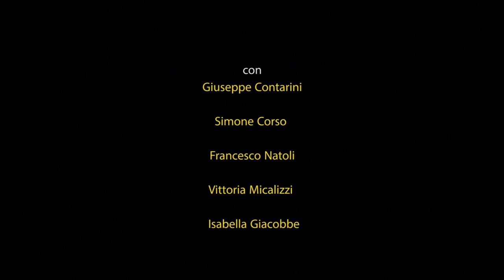"A famigghia" web series. Episodio 3 - "La strada della spiritualità"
"A FAMIGGHIA, a/r nelle terre del Padrino". Il terzo episodio. "La strada della spiritualità" Un viaggio "on the road" alla scoperta della vera Sicilia. Un'offerta che non potete rifiutare.
SCRITTO E DIRETTO da Angelo Campolo
PRODOTTO da Giuseppe Ministeri
con: Giuseppe Contarini/ Simone Corso / Francesco Natoli/ Vittoria Micalizzi / Isabella Giacobbe/ Alessio Bonaffini/ Luca Fiorino/ Giulia De Luca/ Michele Valentini/Angelo Campolo/ Stephanie e Lauren Schneider
e con l’amichevole partecipazione di
Margherita Smedile e Alberto Molonia
DIRETTORE DELLA FOTOGRAFIA / Gianmarco Vetrano
MONTAGGIO E POST PRODUZIONE VIDEO / Ruben Monterosso, Federico Savonitto
FONICO e SOUNDMIX / Antonio Stella
SCENOGRAFIA e COSTUMI / Giulia Drogo
MUSICHE / Giovanni Puliafito
ISPETTORE DI PRODUZIONE / Ida Panzera
CONSULENTE DI PRODUZIONE / Gaetano Majolino
UFFICIO PRODUZIONE / Mariagrazia Coco
ASSISTENTE / Emanuele Morabito
Una produzione DAF in collaborazione con
REGIONE SICILIA Assessorato turismo sport e Spettacolo
SICILIA FILM COMMISION
Un grazie a : Steve Flamini, Luca Li Voti, Karen Walsh, Michele Drogo, Fausto Campolo, Filippo Campolo, Rosticceria “F.Lii Famulari”